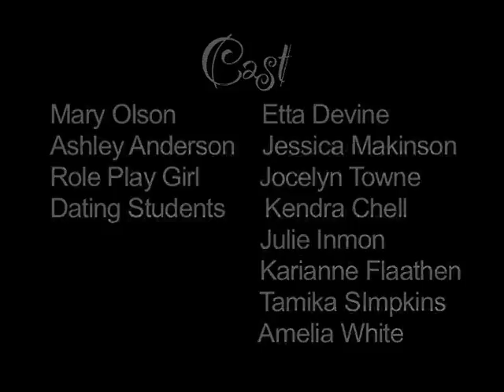Mary Olson (episode 2): "Dating Without Desperation"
Eternally optimistic loser Mary Olson signs up for a dating workshop called "Dating Without Desperation."